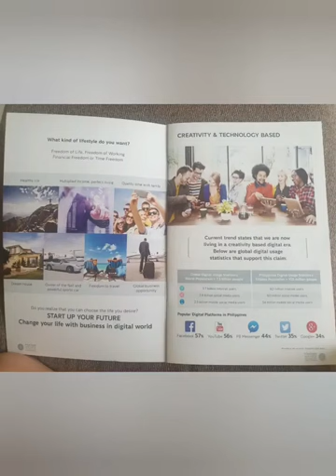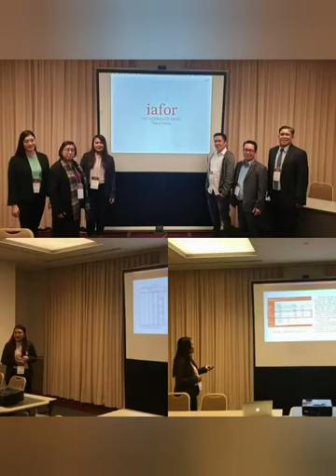UNILEVER NETWORK PHP0010307: THE PARTNERSHIPS OF THE BEST COMPANIES IN THE WORLD